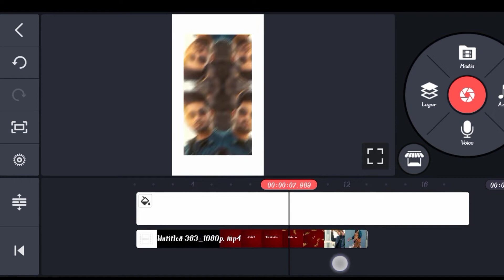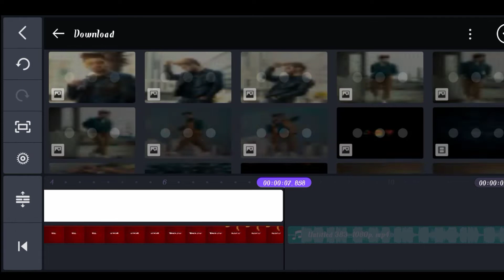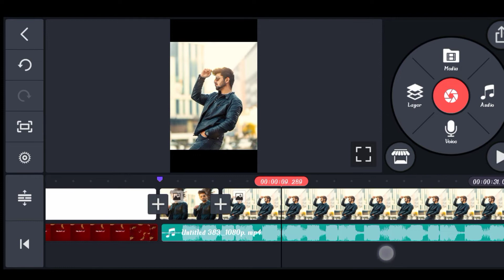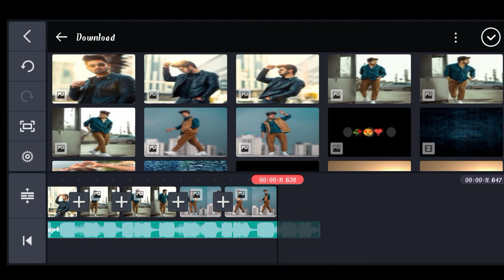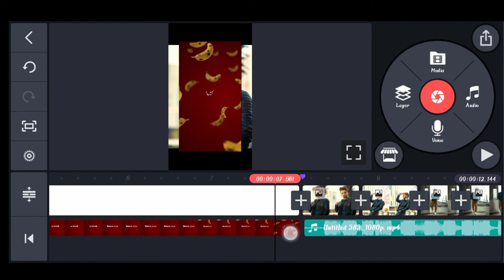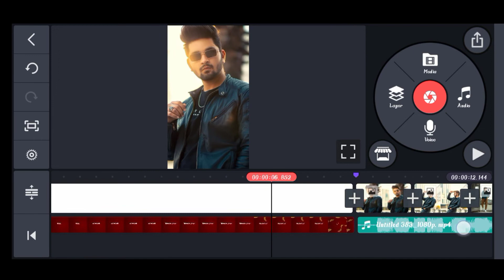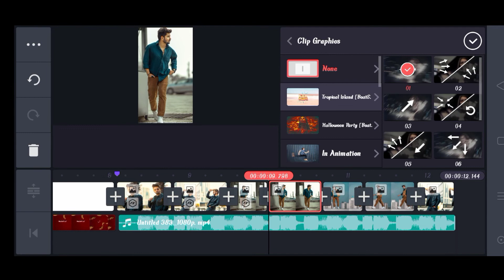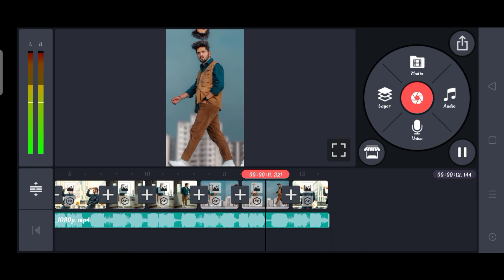new Instagram trending reel editing / new Trending Reel editing /new trend 🔥/ new video editing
all materials:-

Instagram reels kaise banaenye
viral reel song
viral video kaise banaen
Instagram trending effects
Instagram viral reels  video tutorial
how to make a viral reels Instagram
trending photo video editing
trending photo reels editing
Instagram viral video kaise banaen tutorial
Instagram viral reels editing
Instagram trending video kaise banaen
reels video trending kaise banaen
reels kaise banaye slow motion mein
Instagram viral photo to video editing

Instagram trending video kaise banaen photo wali
Instagram trending effects
Instagram reels
viral reels
viral reel 2022
Instagram reel video editing
New trending video reel editing